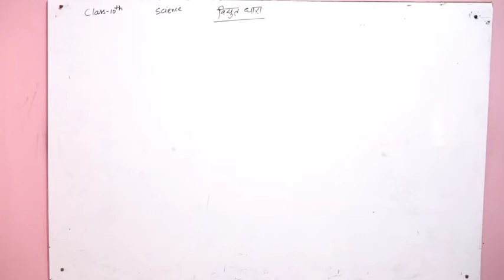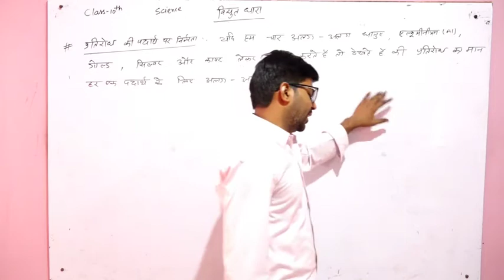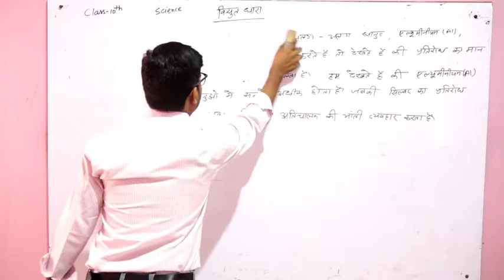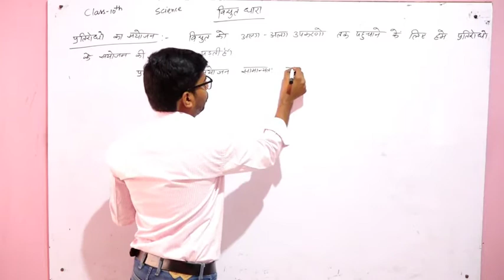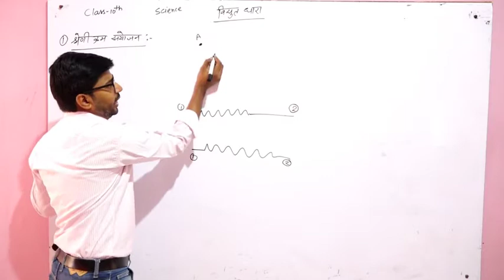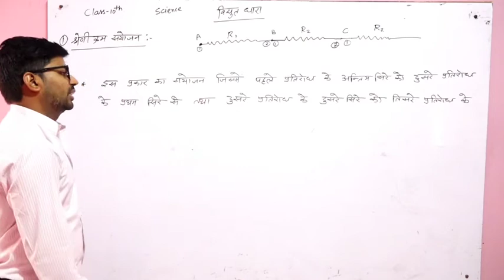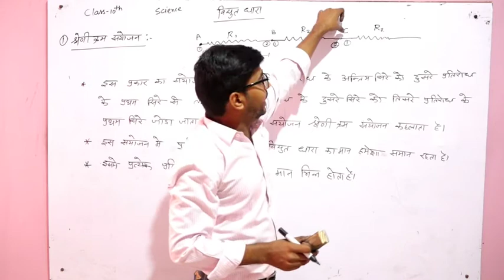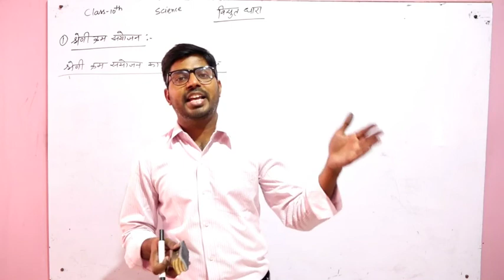Class-X-Science(हिन्दी माध्यम ) विधुत धारा पाठ न-10 PART-9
BSER AJMER,RBSE AJMER,BOARD EXAM